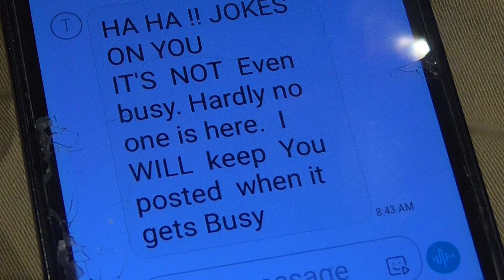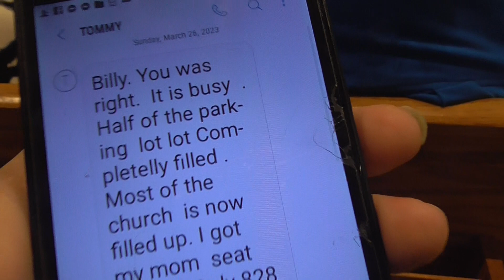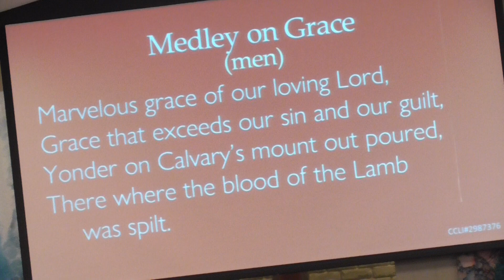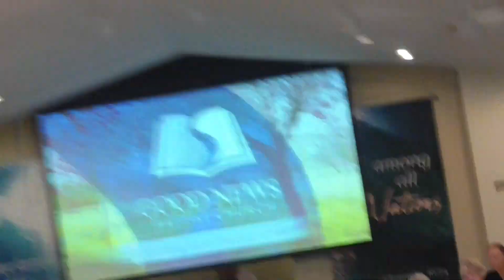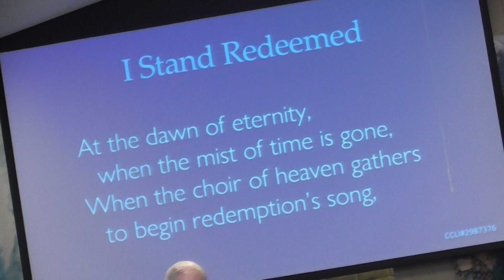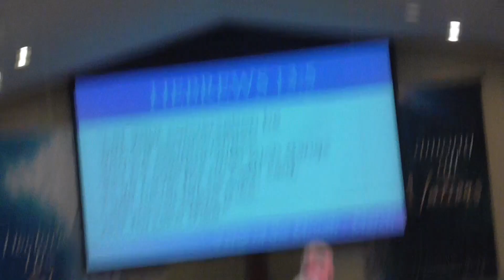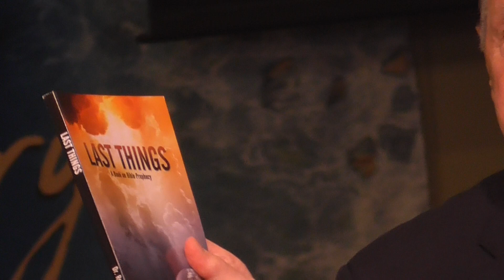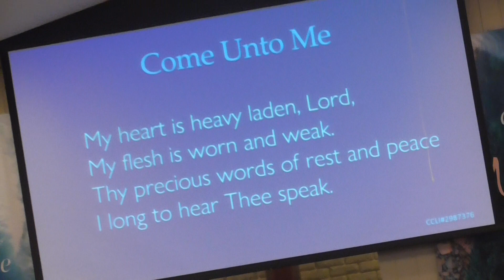00039Friend Day Sunday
Good News Baptist Church in Chesapeake Virginia 3252 Taylor Road Bruce Road goodnewsbaptist.org sweethavenbaptist.com Sunday March 26 year 2023 ps March 26 is my younger sister Stacey Page now Smith its her Birthday March 26 ps she a born again Christian sister in Christ also and my older Sister Cheryl Page now Teal she a born again Christian sister in Christ also John 3:16 Holy King James Bible Verse